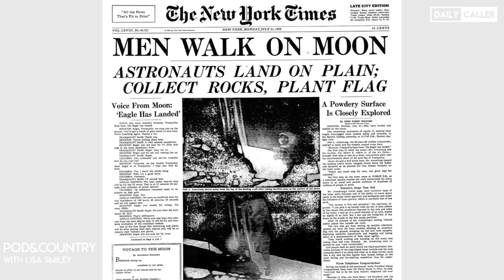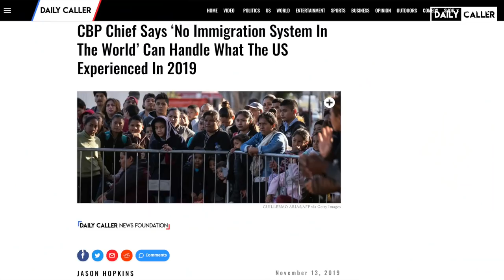America's Greatness Explained By An Immigrant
Patriotism is dying in America, but Daily Caller's Lisa Smiley, an immigrant herself, is here to explain why America still is the greatest country in the world.